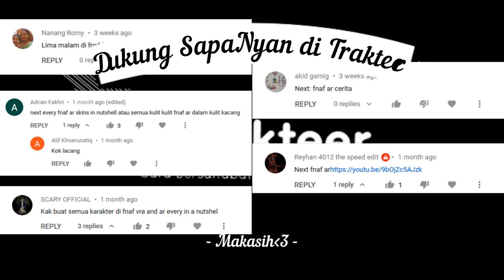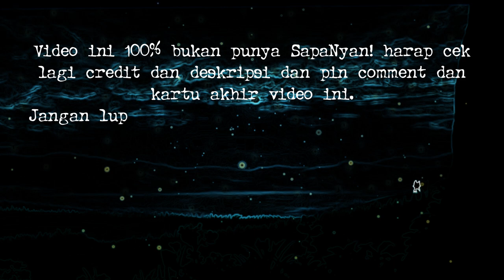SKIN FNAF AR DALAM KULIT KACANG | Bahasa Indonesia | Animasi milik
NyanBaDumTss 14